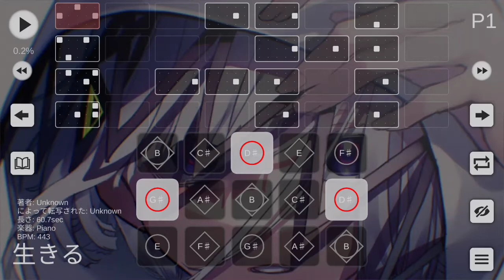【sky】生きる『原キー』 / 水野あつ sky楽譜 sky演奏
ひっそりリクエスト受付中…チャンネル説明欄を必読です